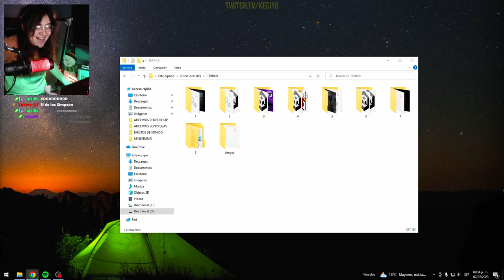el juego de TERROR de los SIMPSON💀💀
el juego de TERROR de los SIMPSON💀💀 | Viernes de TERROR #2 | NED FLANDERS ASESINA A LOS SIMPSONS.